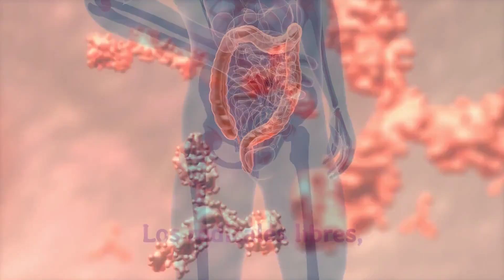Còmo prevenir resfriados o gripe. Beneficios de la VITAMINA C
Alimentos con vitamina C son importantes para mantener el sistema inmunològico sano y no enfermarnos!! Mira este video!